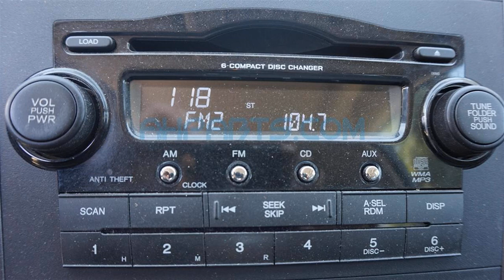2008 Honda CR-V Replacement Parts Car Parting Out #17-075-1 Fix your car OEM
2008 Honda CR-V Replacement Parts Car Parting Out #17-075-1 OEM